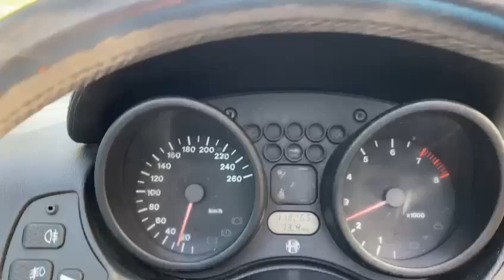Classics by Willobey Automotive Group - 1997 Alfa Spider white -1